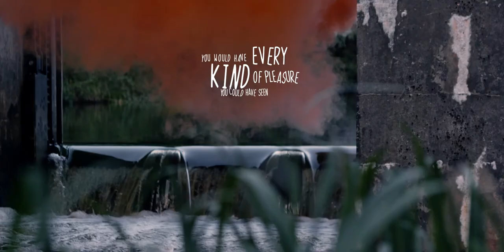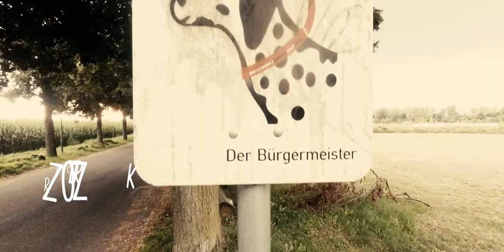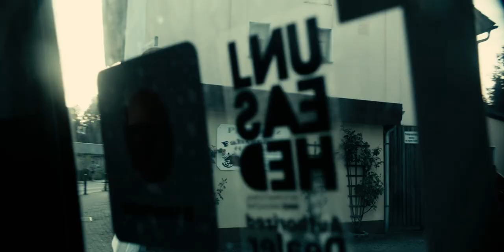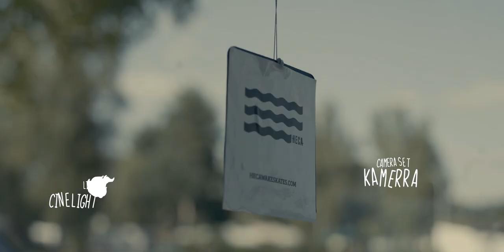Heca Wakeskates “Cruising Together” Movie 2017 18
9 days on route across Poland - Germany - Netherlands, 9 riders representing 5 countries in the same place, at the same time… We wanted to capture a piece of real wakeskate life and show how much we love this sport - through the Team of great riders sharing same dreams, same ideas, willing to put them into practice together and inspire the wakeskating passion in others.
Big thanks to our filming and photographers crew and to the partners who helped us make this wakeskate film possible!

CREDITS

Director - GRZEGORZ PAJAK (giepe.tv)
Producer - FILM FICTION ADRIAN PAWŁOWSKI (film-fiction.com,
Postproduction - LOCOMOTIVE (locomotive.pl)
DOP - PIOTR “ESTEVAN” ZGOLA
1ST OP - PIOTR MACZKOWSKI

Cast - Marcel Tilwitz, Adam Teperek, Moritz Thiele, Przemysław “Drops” Drosik, Lukas Winkelmann, Blaze Coles, Alexis Duverger, Marc Knallerbse, Dennis Schulz, Martin Karuso, Kuba “Jami” Jamaj

Production Manager - Weronika Nowicka / Film Fiction
Production Manager Assist - Anna Pietkun / Film Fiction
Production Assist - Gabriela Król / Film Fiction
Offline - LocoMotive
Offline Editor - Yakiv Komarynsky, Grzegorz Pająk
Post Producer - Paulina Legodzińska / LocoMotive
Online - LocoMotive
Online Editor - Przemysław Drosik / LocoMotive
Grading - Jacek Builk / LocoMotive
Sound Post Production - LocoMotive
Sound Editor - Jacek Dżeksong Onaszkiewicz
Animation - Grzegorz Pająk / LocoMotive

Graphic Designer - Bartosz Sucharski / Heca Wakeskates

Camera set - Kamerra
Camera Assistant - Maciej “Baks” Górczyński
Drone - Grzegorz Pająk a.k.a.

Photography - Tomek Ustupski
Still Photography - Maciej “Baks” Górczyński

Light - Cinelight

Media Partner - UNLEASHED WAKE MAG (unleashedwakemag.com)

Sponsors - Tiger, GTV Bus, YI Technology, Damn Good Soap Company, BangProof, FilmFiction, LocoMotive

Special THX - Winch.pl, WakeIt, Follow,The Wakeskate Connection, Wakepark Petersdorf, The Backyard Wakeskate Winch Park, Waterski Zeumeren, Tollwut, Cinelight, RCpro, Studio Las, Oddaj.to, Igor Połaniewicz, Thriftworks, Iza Pająk, Asfalt Records, Mariusz Szyc

2017